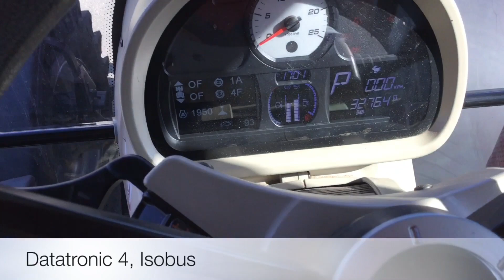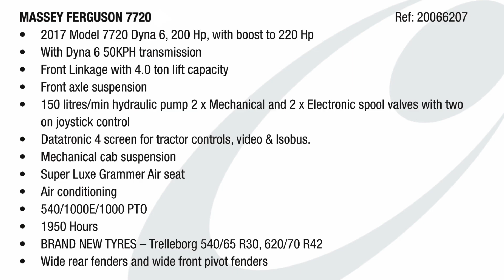SOLD - Massey Ferguson 7720 - Used tractor for sale, in now at C&O Tractors - £53,500 + VAT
Used Massey Ferguson 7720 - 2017 Model 7720 Dyna 6, 200 Hp, with boost to 220Hp
·         With Dyna 6 50KPH transmission
·         Front Linkage with 4.0 Tin lift capacity
·         Front axle Suspension
·         150 litres/min hydraulic pump
·         2 x Mechanical and 2 x Electronic spool valves with two on joystick control
·         Datatronic 4 screen for tractor controls, video & Isobus.
·         Mechanical cab suspension
·         Super luxe Grammer Air seat
·         Air conditioning
·         540/1000E/1000 PTO
·         UPDATED - 3300 Hours
·         Full service history, well maintained
·         BRAND NEW TYRES – Trelleborg 540/65 R30, 620/70 R42
·         Wide rear fenders and wide front pivot fenders